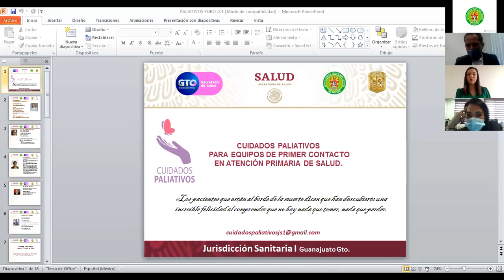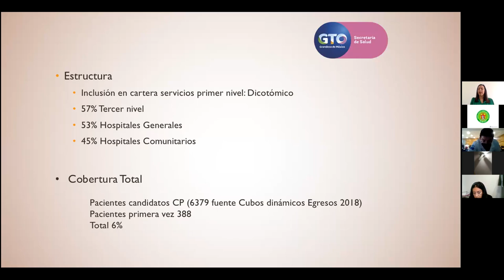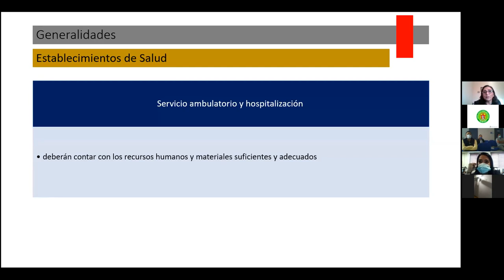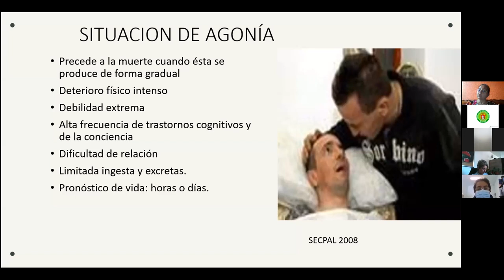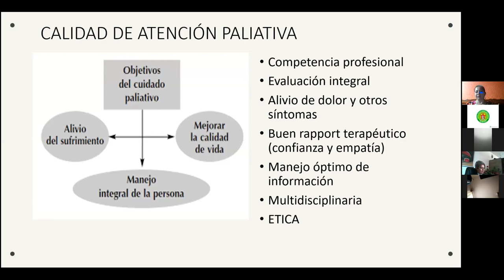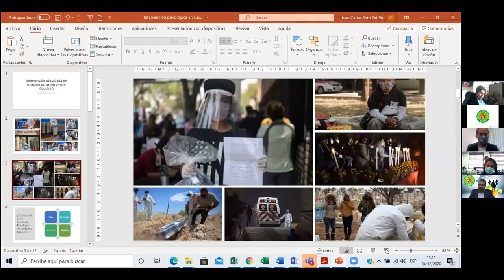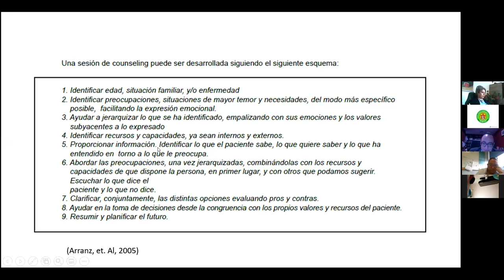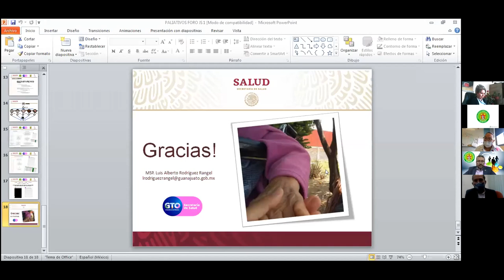Foro Virtual: Cuidados Paliativos para Equipos de Primer Contacto en Atención Primaria de Salud.